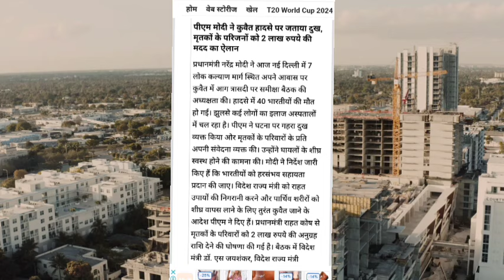अरब देशों में 41 भारतीयों की मौत मोदी सरकार ने दो दो लाख रुपए देने का ऐलान किया | HINDI NEWS TODAY